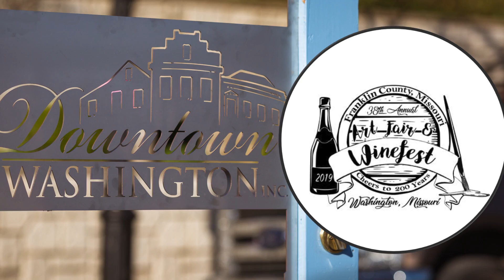Art Fair & Winefest 2019 Preview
Downtown Washington MO Art Fair & Winefest 2019 Preview